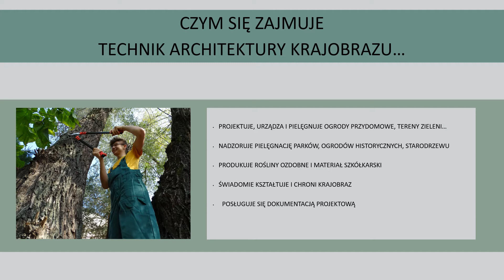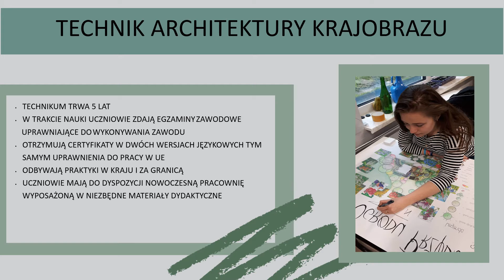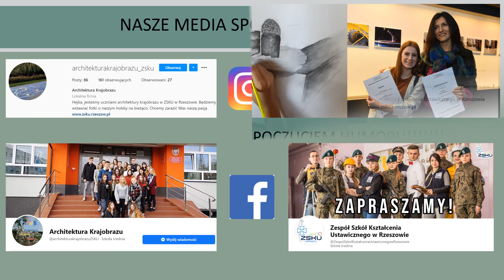ZSKU TECHNIK ARCHITEKTURY KRAJOBRAZU